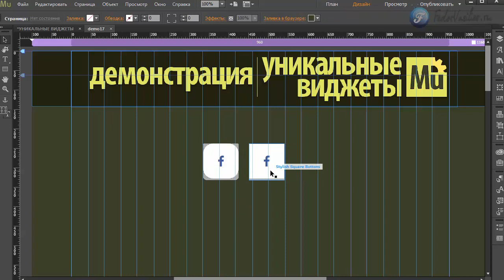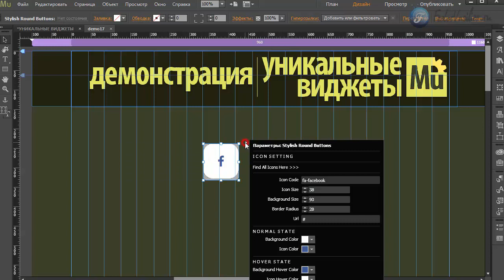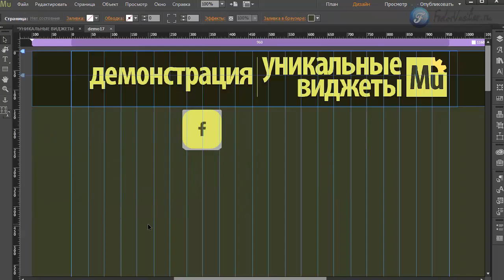Виджет - иконки. [Adobe Muse] Часть 3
В этом видео я покажу еще один элемент иконок но уже с необычным эффектом блика, при наведении мыши.